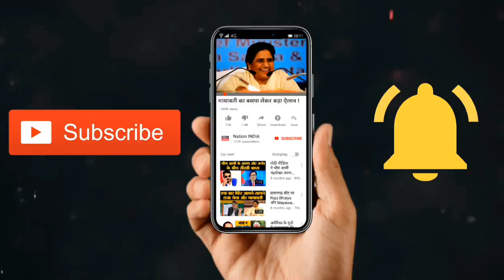जब गुंडे उत्तर प्रदेश छोड़कर भाग गए थे। Powerfull Speech of KanshiRam / Nation INDIA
Nation INDIA पर आपको वो ख़बरें देखने को मिलेंगी, जिन्हें दूसरी मीडिया या तो दिखाने से डरती है या उसे इस तरह कांट-छांट कर दिखाती हैं कि वो सरकार को ना चुभे। लेकिन यहां बिना किसी सरकारी भय और बिना किसी पार्टी की दख़लअंदाज़ी के जन सरोकार की ख़बरों को दिखाया जाता है। भारतीय मीडिया पूरी तरह नेताओं या सरकार की जागीर बन गई हैं। वो अपने-अपने मालिकों के हित साधने मात्र का काम कर रही है। ऐसे में Nation INDIA जैसे मीडिया प्लेटफ़ॉर्म की देश में सख़्त ज़रूरत थी, ताकी लोगों के असली मुद्दों को बिना किसी लाग-लपेट के उठाया जा सके। लोगों को थोड़ा डाटा ज़रूर खर्च करना पड़ेगा, लेकिन यकीनन यहां उनके सरोकार की बात होगी।

By this channel is meant for EDUCATION PURPOSE only.

For Business enquiries: Nation INDIA पर आपको वो ख़बरें देखने को मिलेंगी, जिन्हें दूसरी मीडिया या तो दिखाने से डरती है या उसे इस तरह कांट-छांट कर दिखाती हैं कि वो सरकार को ना चुभे। लेकिन यहां बिना किसी सरकारी भय और बिना किसी पार्टी की दख़लअंदाज़ी के जन सरोकार की ख़बरों को दिखाया जाता है। भारतीय मीडिया पूरी तरह नेताओं या सरकार की जागीर बन गई हैं। वो अपने-अपने मालिकों के हित साधने मात्र का काम कर रही है। ऐसे में Nation INDIA जैसे मीडिया प्लेटफ़ॉर्म की देश में सख़्त ज़रूरत थी, ताकी लोगों के असली मुद्दों को बिना किसी लाग-लपेट के उठाया जा सके। लोगों को थोड़ा डाटा ज़रूर खर्च करना पड़ेगा, लेकिन यकीनन यहां उनके सरोकार की बात होगी।